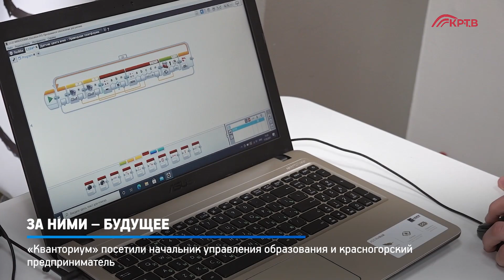КРТВ. За ними – будущее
Воспитанники красногорского «Кванториума» готовятся к форуму «Армия-2021». Он пройдёт в августе, а пока ребята демонстрируют свои разработки гостям детского технопарка